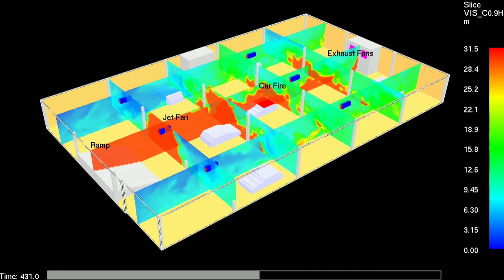Carpark fire simulation- Visibility Slices, Fire Dynamics Simulator (FDS)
Carpark fire simulation- Smoke Visibility, Fire Dynamics Simulator (FDS)

The objective of the present work is to analyse the Jet fan ventilation system of a carpark using Computational Fluid Dynamics (CFD)Analysis in emergency ventilation scenarios.

The specific aim of the emergency ventilation study is to check whether it meets the temperature and visibility tenability criteria in case of accidental fire inside the carpark for proper evacuation of occupants with the help of proposed configuration of jet fan ventilation system.

To download the files and resources used in this video-

Software used to simulate this scenario is Fire Dynamics Simulator (FDS).

Fire Dynamics Simulator (FDS), is a computational fluid dynamics(CFD) model of fire-driven fluid flow. FDS solves numerically a form of the Navier-Stokes equations
appropriate for low-speed, thermally-driven flow with an emphasis on smoke and heat transport from fires.

Fire Dynamics Simulator (FDS) is available for download free of cost. You can download Fire Dynamics Simulator (FDS) from the FDS website given below-